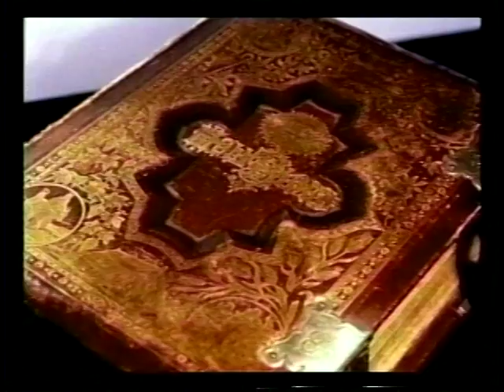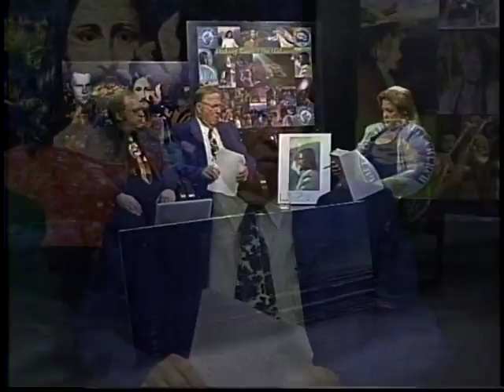5-3: Making Known The Unknown- What is Making Known the Unknown?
Sidney Schwartz and Reverend Carl Hewitt talk about What is Making Known the Unknown? Hosted by Tina Tarryk.